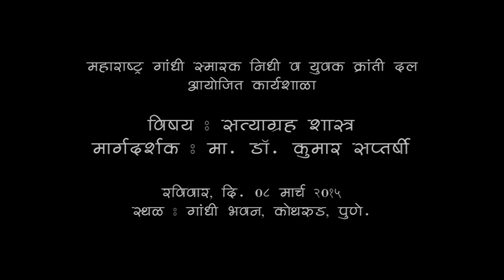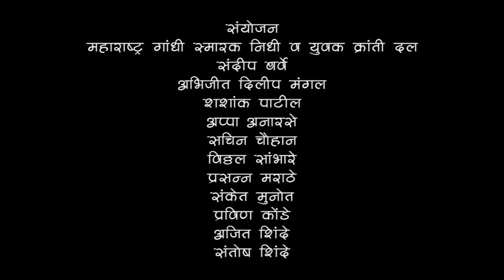'सत्याग्रह शास्त्र' : मूलभूत संकल्पना, सत्याग्रहाच्या चार अवस्था - डॉ. कुमार सप्तर्षी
सत्याग्रह शास्त्र'
भाग १ : मूलभूत संकल्पनांची स्पष्टता, सत्याग्रहाच्या चार अवस्था
वक्ते - डॉ. कुमार सप्तर्षी

Date of programme - 8 March 2015
Title - 'Satyagrah Shastra' Clarity of basic concepts, Four Stages of Satyagraha
Speacker - Dr. Kumar Saptarshi
Language - Marathi

Dr. Kumar Saptarshi